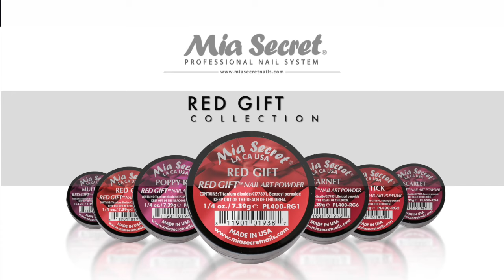ESTENCILES - STAMPING TOOLS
Este tutorial es una guía fácil y rápida de cómo utilizar los esténciles para decoraciones en uñas acrílicas. Presentación de 4 unidades con doble punta, con 8 diseños diferentes. Deja volar tu imaginacion! MiaSecret.
This tutorial is an easy and quick guide on how to use the stencils to decorate acrylic nails. they come in a presentation of 4 units with double head, 8 different designs. Let your imagination carry on!